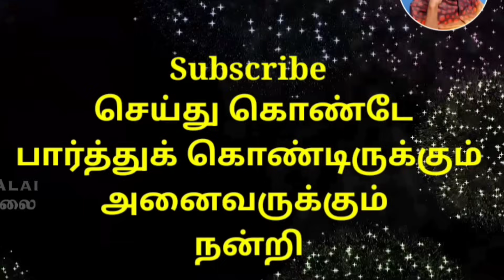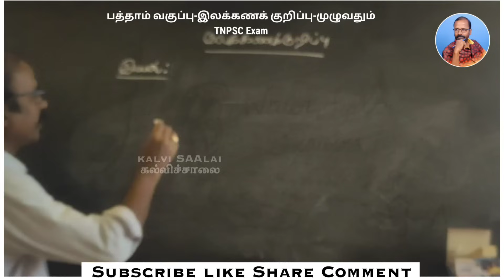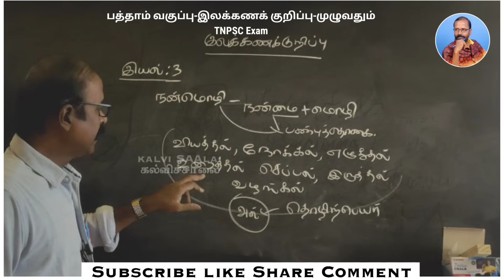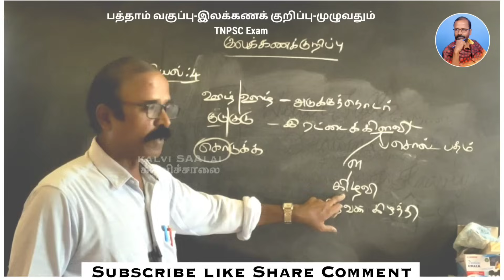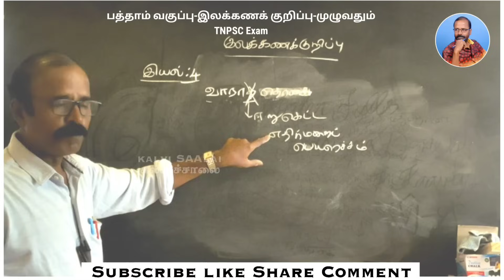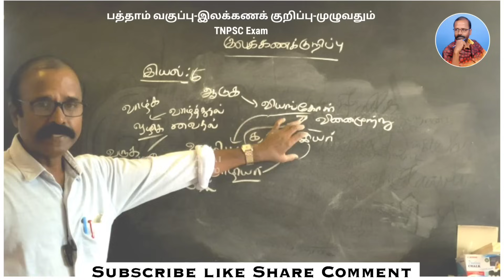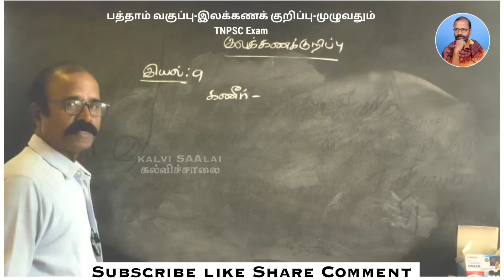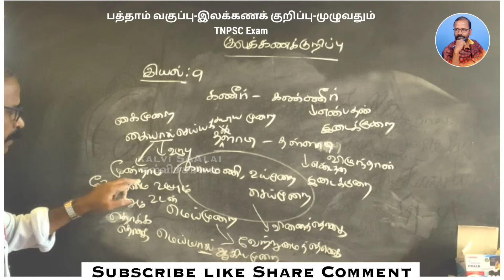TNPSC- 10th Std-இலக்கணக் குறிப்பு முழுவதும்